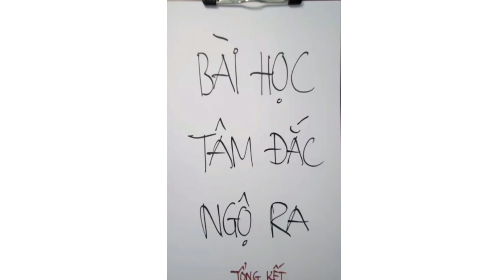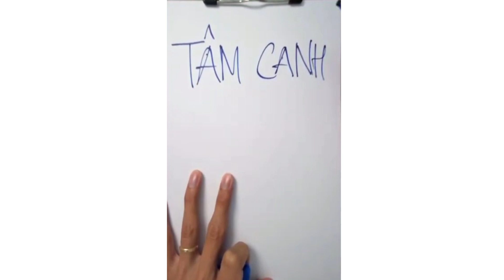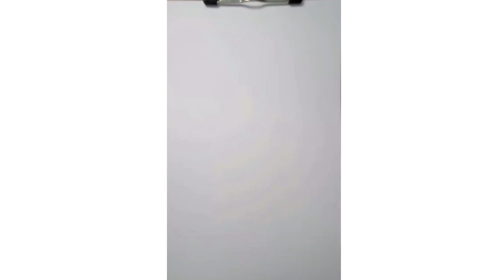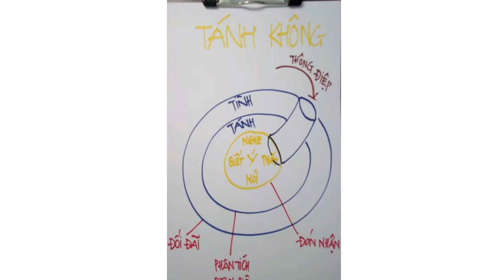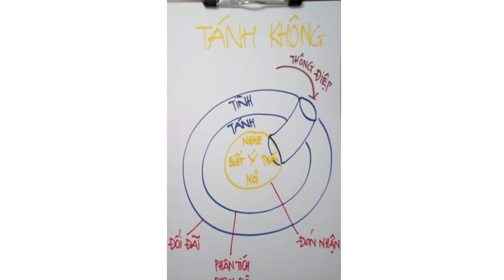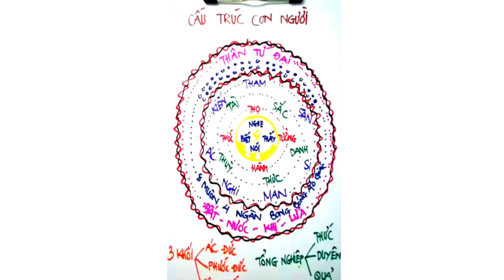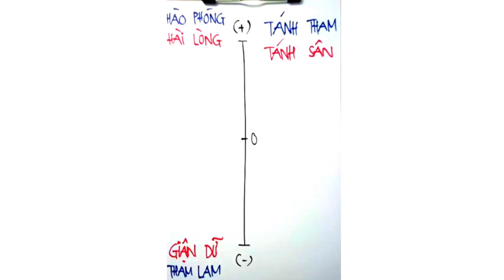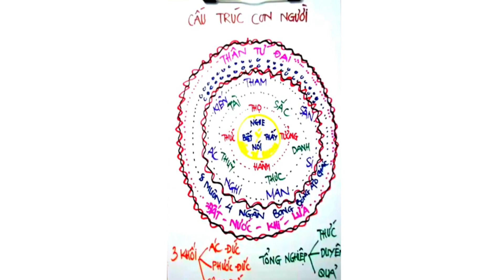TRỌN BỘ THẤU HIỂU NỘI KHOÁ 17 BUỔI 6